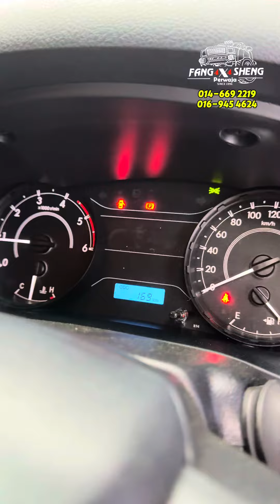Part II HILUX REVO SINGLE CAB New From Showroom directly upgrade🔥